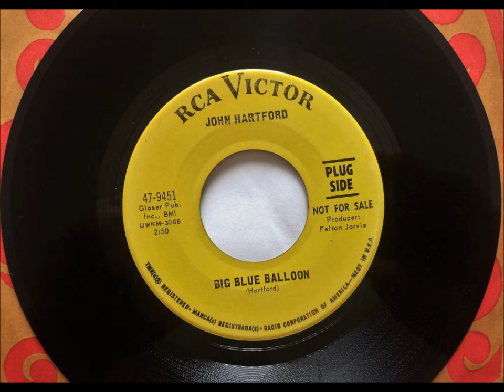Big Blue Balloon , John Hartford , 1968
Written and recorded by John Hartford. Released in February 1968 as a single from the album "Housing Project".